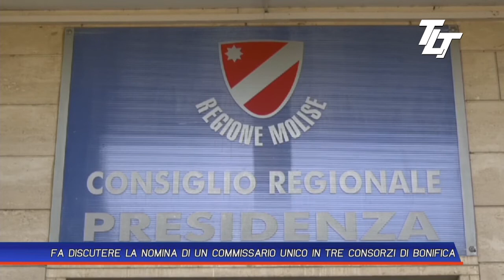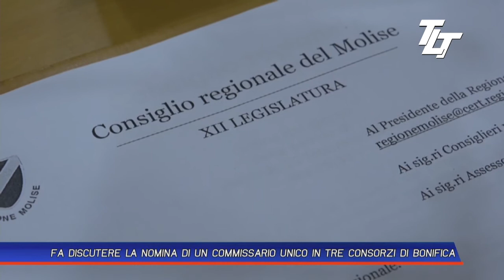FA DISCUTERE LA NOMINA DI UN COMMISSARIO UNICO IN TRE CONSORZI DI BONIFICA